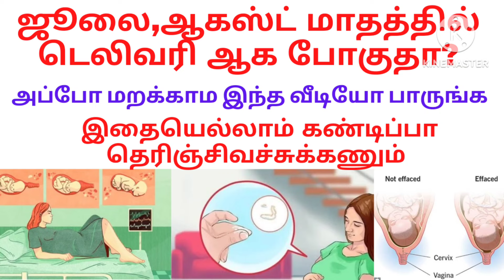ஜூலை, ஆகஸ்ட் மாதத்தில் டெலிவரி ஆக போகுதா? அப்போ மறக்காம இதை பாருங்க/pregnancy tips in tamil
General discussion only